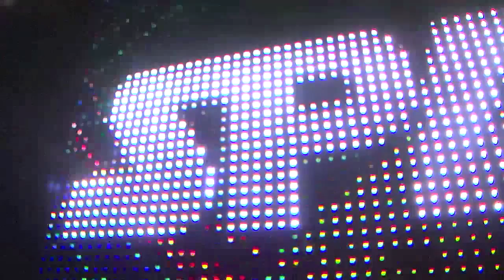Spin Trailer #2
Welcome aboard the "Happiest Hour" in Los Angeles. Sunday 8AM at Vie2 Cycling!